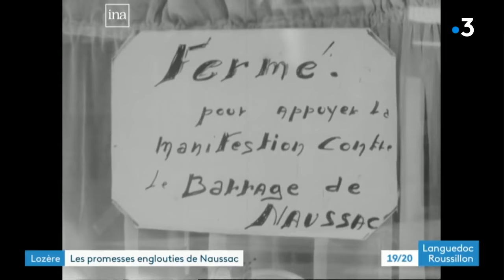Barrage de Naussac - 40 ans plus tard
Reportage France  3 - 19/20 Languedoc Roussillon du 24/01/2020